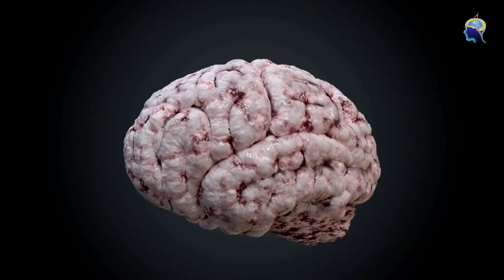Guide on living with Parkinson's Disease | Neurologist in Mumbai - Dr. Amit Shah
Parkinson’s disease affects everyone differently. Whatever the case is with your loved ones, there are habits you can incorporate into your daily routine to help them manage their symptoms better and live life fully.

Watch this video to know more about how to live with Parkinson's disease.

For Consultation with Dr. Amit shah,

About Dr. Amit Shah:

A Senior Consultant Neurologist with 20 years of varied experience in providing superior patient care with a humanistic approach. I have knowledge of dealing with disorders that affect the brain, spinal cord, and nerves. Treatments provided by me are Headache, Stroke, Epilepsy, Parkinson’s Disease, Peripheral Neuropathy, Dementia, Tremor, Dystonia, Infections of the Nervous System, Movement Disorders, Degenerative Brain Disorders, Muscle Diseases, and Other Neurological Disorders.

Special Interest In Headache, Stroke, Epilepsy, Parkinson’s Disease, Peripheral Neuropathy & Dementia

Regn. No. 89529

Member of American Academy of Neurology
Member of Indian Academy of Neurology
Member of Indian Epilepsy Association
Member of Indian Stroke Association
Member of Maharashtra Association of Neurology